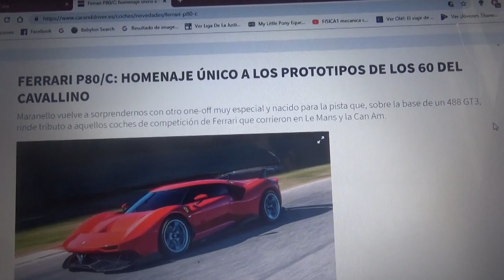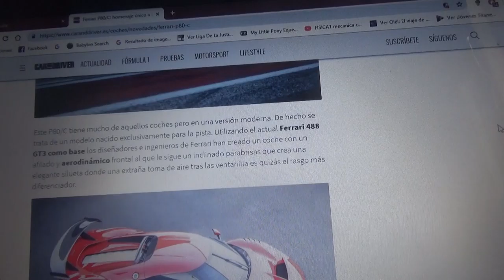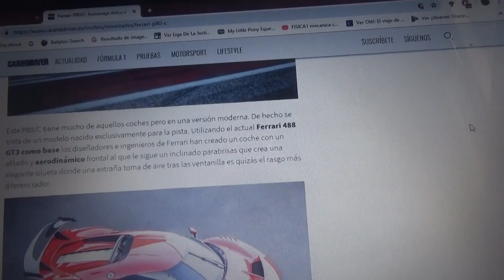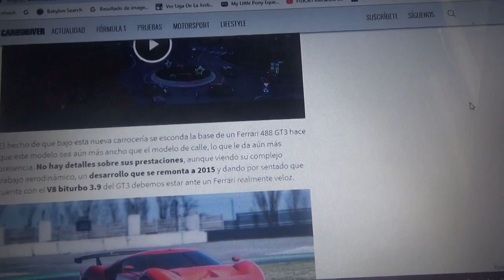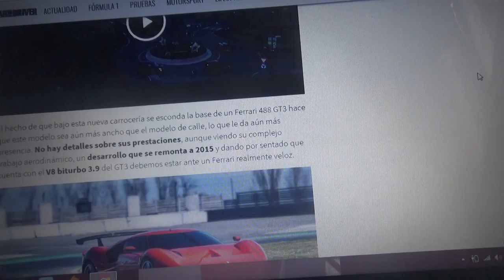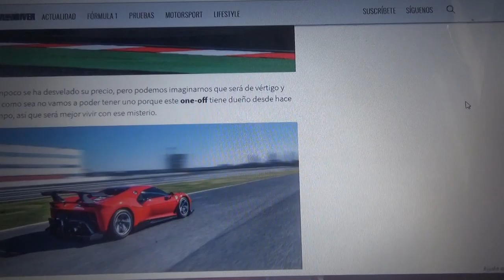FerrarI P80/C información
Este modelo de Maranello esta basado en el Ferrari 488 GT3 y ademas es un homenaje a los modelos de carreras de la marca italiana de Le Mans y Can Am